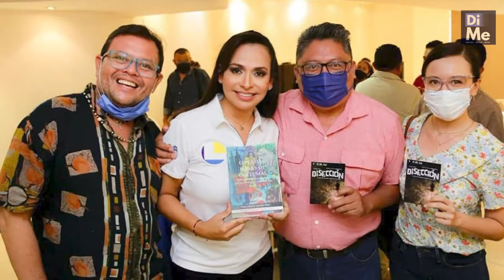Candidatos a la gubernatura de QuintanaRoo, enfocan propuestas para impulsar el sur del estado